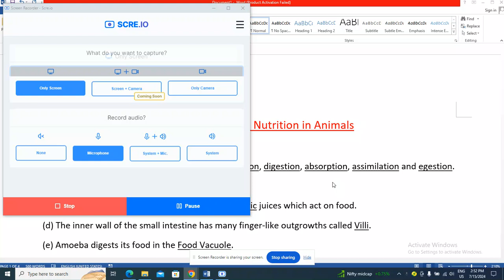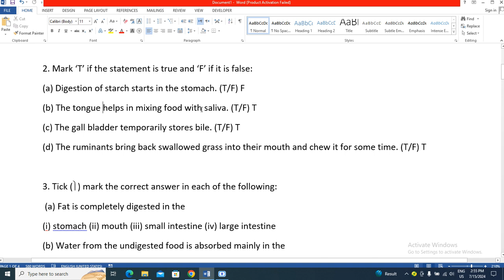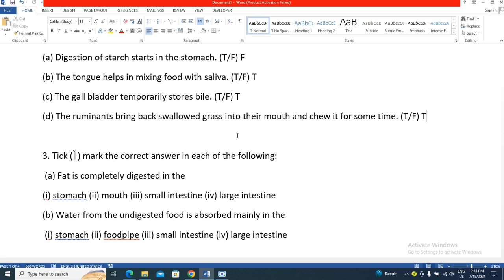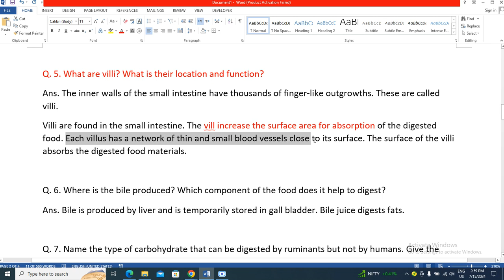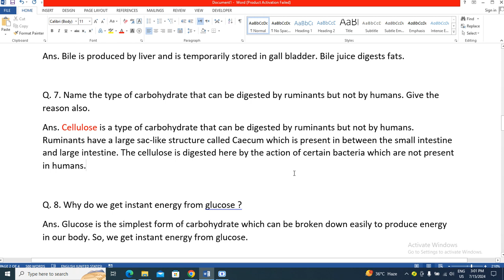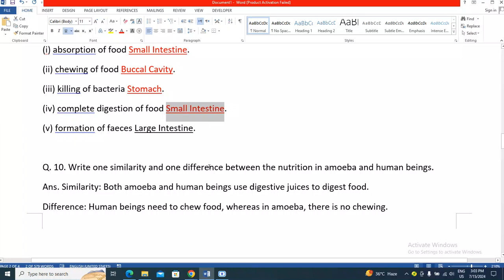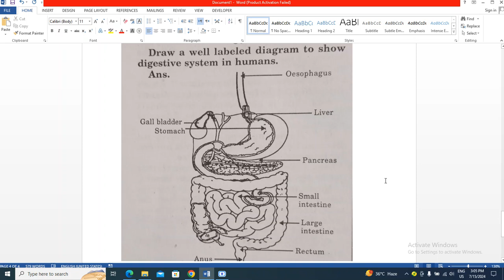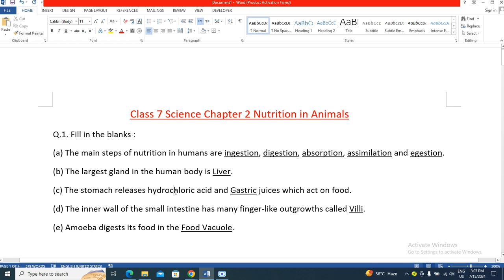Class 7 Science Chapter 2 Nutrition in Animals Question Answers Excercise Solution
Class 7 Science Chapter 2 Nutrition in Animals Questions Answers questionanswer chapter2 Excercise Solution KV Teacher
Class 7 Science Chapter 2 NCERT Solution